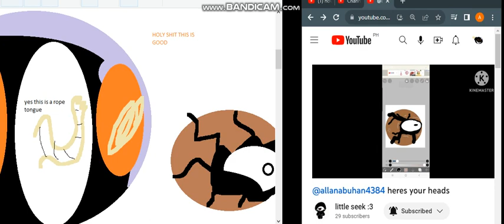OMG YAAAAAAAAAAAAASSSSS YEEEEEEEEEEEEEAAAAAAAAAAAAAAAAAAAAAAAAAAAAAHHHHHHHH!!!!!!!!!!!!!!!!!!!!!!!!!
THANK YOU @ABBIE_FPE12